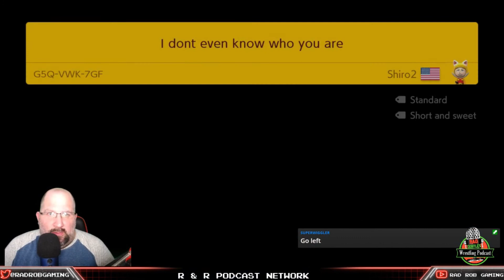Super Mario Maker 2 Expert Endless "Final Final Final Final Final Final Run"